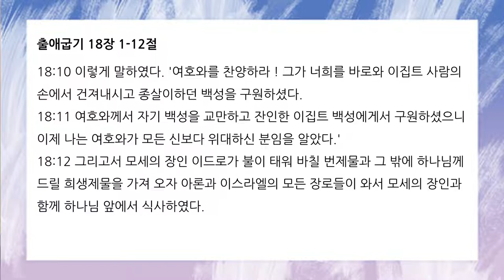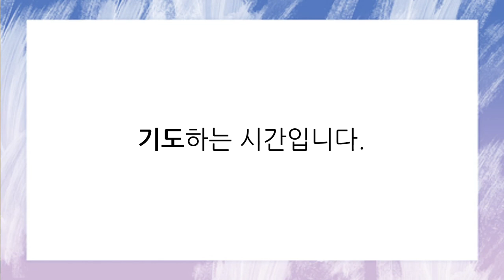201211 아침기도회